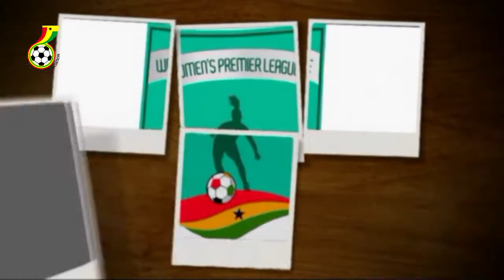HIGHLIGHTS :Police Ladies vrs Soccer Intellectuals